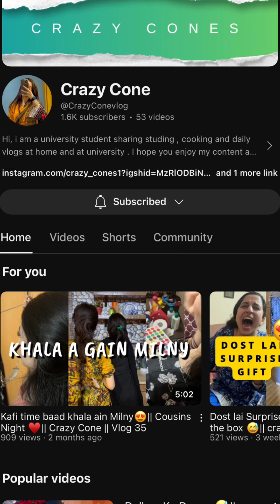New year ki raat or hum Cousins😂|| Crazy Cone || vlog 75